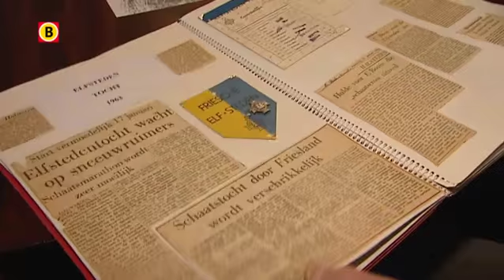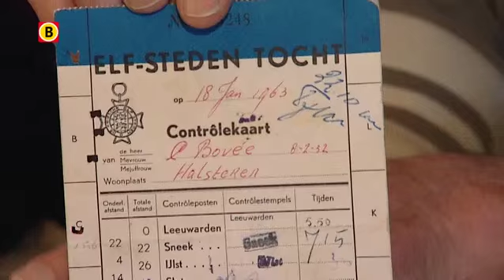Henk van Oorschot (links) en Kees Bovée in gesprek over de Elfstedentocht van 1963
Reinier Paping werd op 18 januari 1963 in één klap een echte volksheld. Hij won de zwaarste Elfstedentocht ooit. Een handvol Brabanders deed dat jaar mee aan die helletocht. Voor hen was het -vrijdag exact vijftig jaar geleden- ook zwaar afzien. Bijvoorbeeld voor wedstrijdrijder Henk van Oorschot uit Drimmelen en toerrijder Kees Bovée uit Halsteren.